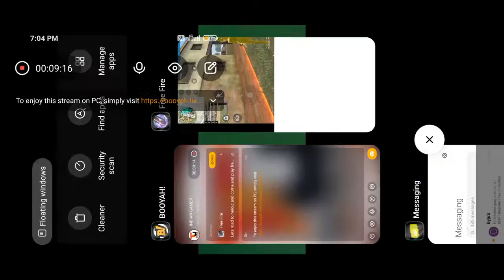Lets road to heroic and come and play free fire together